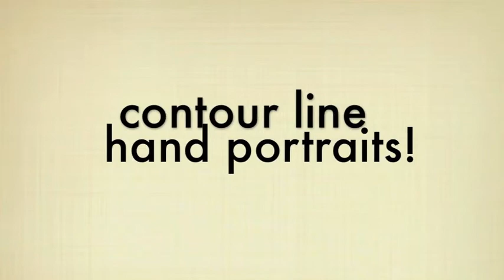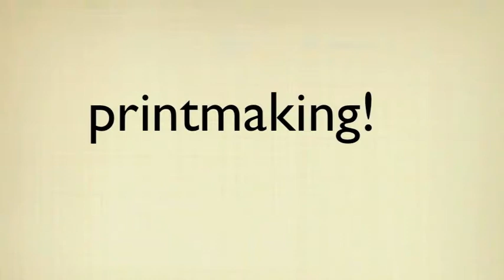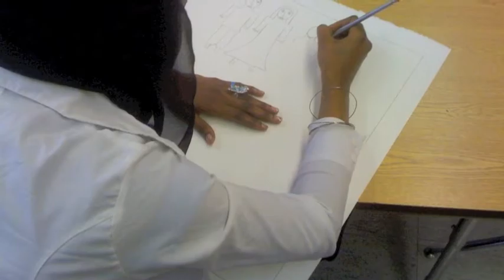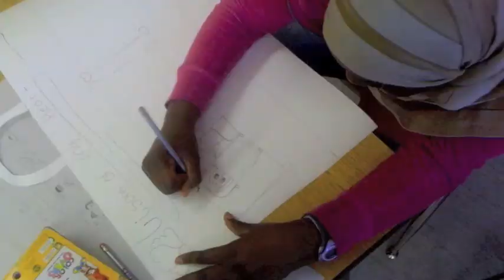Brooklyn International High School - Spring 2011 Visual Arts Class